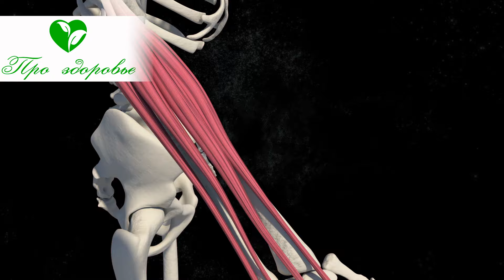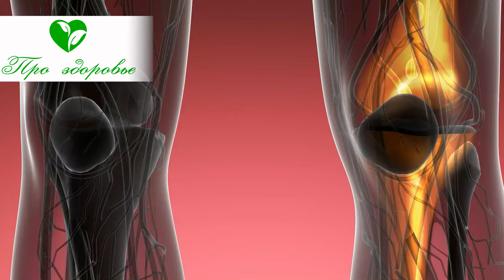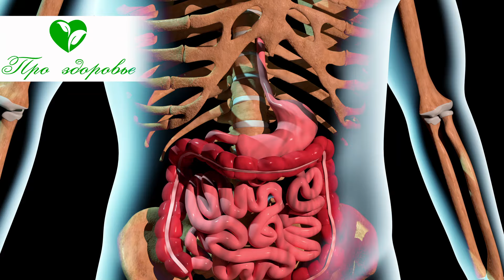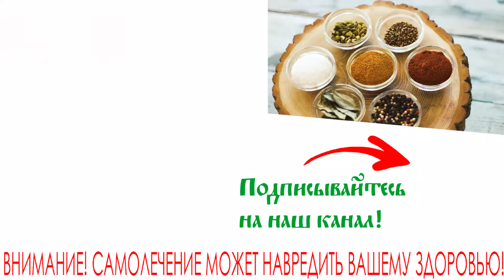Ревматолог: суставы молодеют после отвара лавра с обычным...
Отвар лаврового листа от боли в суставах. Чем полезен лавровый лист для суставов? Как правильно приготовить и принимать отвар из него? В каких случаях надо использовать другие средства? Смотрите видео до конца, расскажем о пользе лаврового листа для суставов!

Как правильно приготовить и применять отвар из лаврового листа?
Лавровые листья можно купить в каждом продуктовом магазине. Если будете лечиться с применением этого средства, то сразу покупайте большие упаковки.
Чтобы приготовить отвар, понадобится 25 листочков лавра и 800 мл воды.
Залить сырье водой и поставить на огонь. Довести до кипения и проварить в течение 5 минут. Крышку не закрывать!
Потом перелить в термос и настаивать 4-5 часов.
Перед употреблением процедить. Полученный раствор принимать в течение дня небольшими порциями. Пропить в течение трех дней, каждый день надо готовить новый отвар.
После трех дней применения перерыв три недели, потом все также повторить.
Проводить раз в полгода.
Одновременно с использованием отвара можно делать компрессы на больной сустав из настоя.
Настой делать просто. Надо залить 10 листьев лавра 600 мл кипятка и настоять 2 часа, предварительно закрыв и укутав.
Для компресса надо развести настой водой в пропорции 1:1, смочить в нем марлю и наложить на больной сустав. Сверху пленка и теплая материя. По времени держать компресс не более 2-х часов.

➤➤➤О НАС:
Канал посвящен здоровью:

➤➤➤ВНИМАНИЕ!